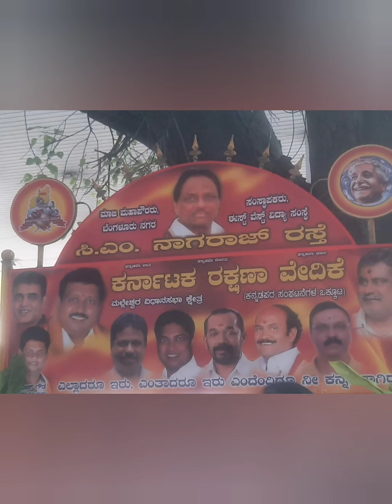EWGI - MARCH OF THE DECADE. STATUE OF PROSPERITY.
EAST WEST GROUP OF INSTITUTIONS - BANGALORE, were proud participants in the heritage walk this afternoon .
With the colours of the land Yellow and Red hailing cheers of oneness and solidarity, sustainability and visibility, abundance and prosperity.
Bangalore weather greeted the highly spirited  Kannadigas to join the procession of this decade.
Sweating their pride out through chorus singing, dancing and slogans, the human river moved along through the neighborhood and roads, cheering the name of the true visionary Nada Prabhu Sri Kempe Gowda who envisioned Bangalore to be a place of immeasurable resources for human goodness and betterment.
This March of solidarity in true spirit was organised to uphold the dignity of the esteemed 108 ft. bronze statue installation which is being erected at Bengaluru's Kempe Gowda International Airport theme park.
The Deputy Chief Minister of Karnataka, Minister of Higher Education,Minister of Electronic,  Information technology, Skill and development
Dr Ashwathnarayan CN announced the importance of this landmark which shall be unveiled by our honorable Prime Minister Sri Narendra Modiji on 10 th November 2022.
This installation would open up the gateway to prosperity of Karnataka.
Thus this  statue would be known as the STATUE OF PROSPERITY and the space of affluence would sprawl as the happening theme park of BangaloreThe theme park will comprise an amphitheater, pathway, subway, A V exhibition system, 3D projection, fountain, flower garden, VIP lounge, restrooms, kiosks, modern tiles, pavilions, concrete walls, etc. Also, a Kempegowda Study Centre will be established at Bangalore University at a cost of ₹50 crore